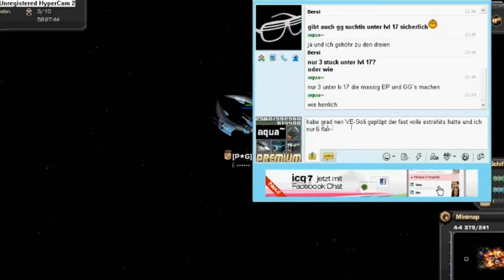just aqua~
so alle bisherigen just aqua~ teile in diesem Video